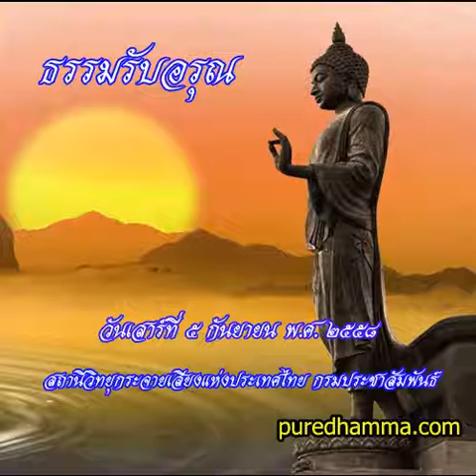ธรรมรับอรุณ 5 ก ย 2558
รายการธรรมรับอรุณ ออกอากาศวันที่ 5 กันยายน 2558